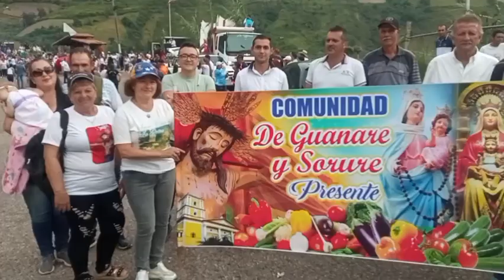IGLESIA CATÓLICA invita a las festividades del Santo Cristo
El padre Delvis García, rector del Santuario Diocesano del Santo Cristo de La Grita señaló, que todo el municipio Jáuregui se regocija cuando se acerca el 6 de agosto, día del Cristo del Rostro Sereno. De igual forma dijo que la iglesia católica se prepara para todas las festividades en honor al patrono y extendió la invitación a visitar la ciudad del Espíritu Santo en estas fechas.

Rosana Ramírez
C.N.P 22.760